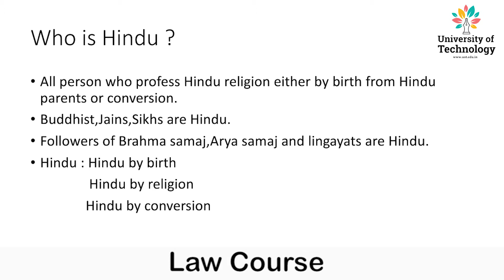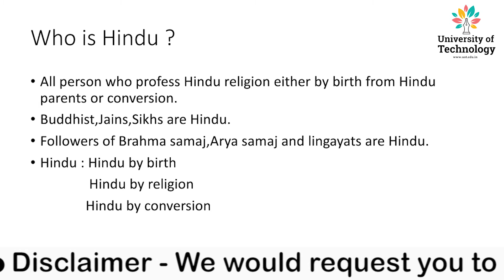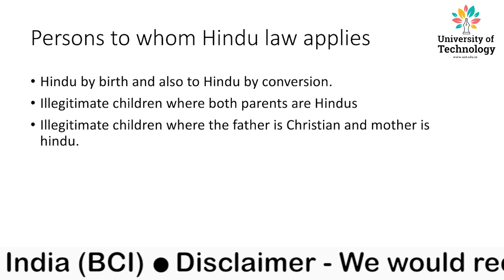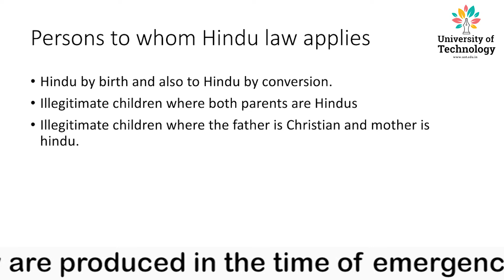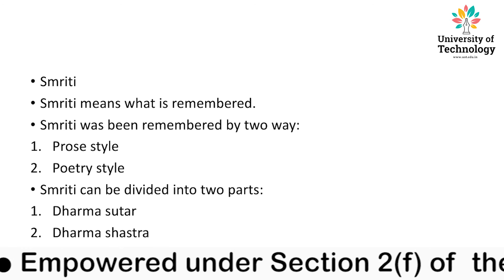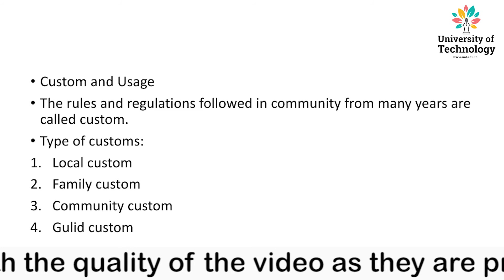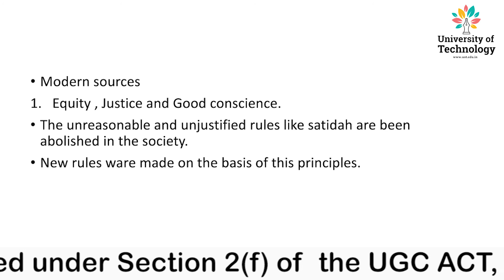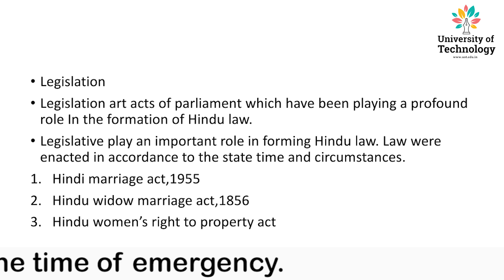HINDU ACT | Online Education | Free Education for All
The Video Lecture on  " HINDU ACT  "
( FAMILY LAW - Law Course) is delivered by Vandita Chahar - Academic Staff of Deepshikha Kala Sansthan.